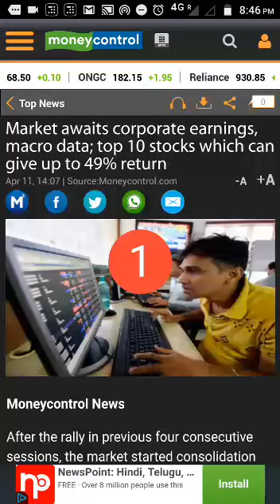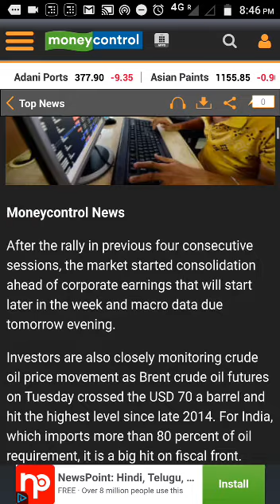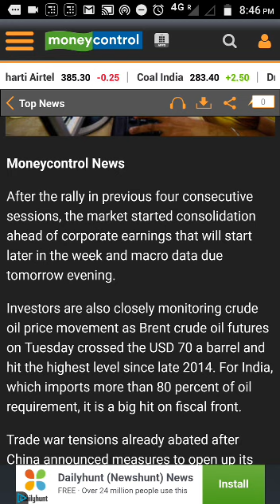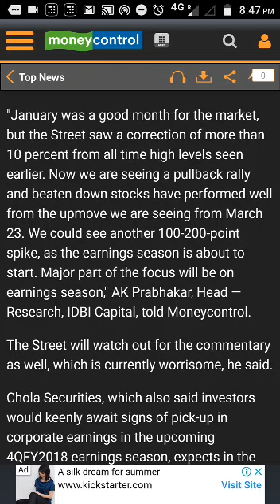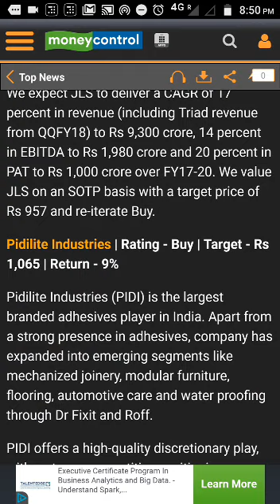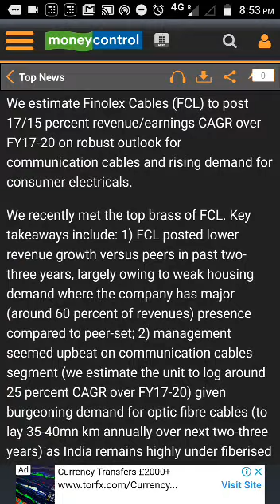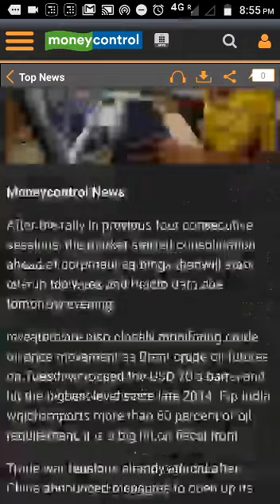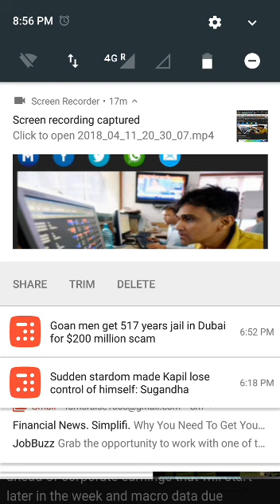Market awaits corporate earnings, macro data; top 10 stocks which can give up to 49% return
The Index trading course helps you learn and master the direction of Index

The Warren Buffet Way book talks about the art of investing none other than the legend himself.

The Intelligent Investor One of the best books to learn about investing.